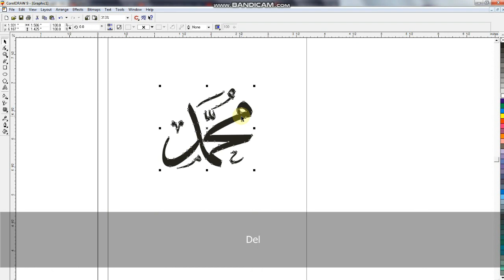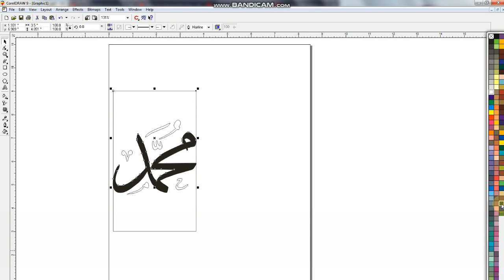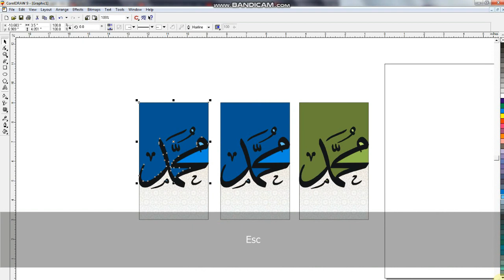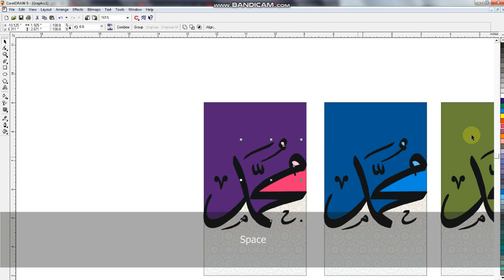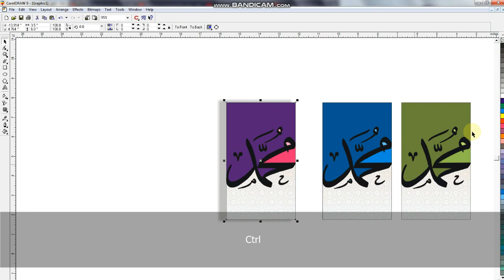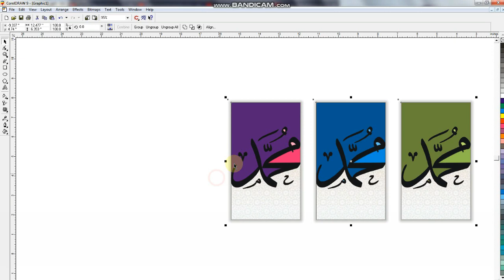CorelDRAW : Prophet Muhammad Name in Islamic Calligraphy Poster Design in Coreldraw Tutorial